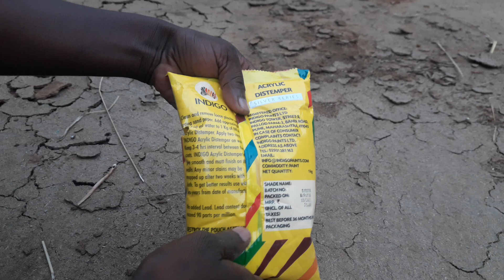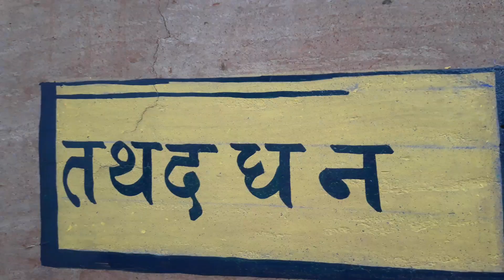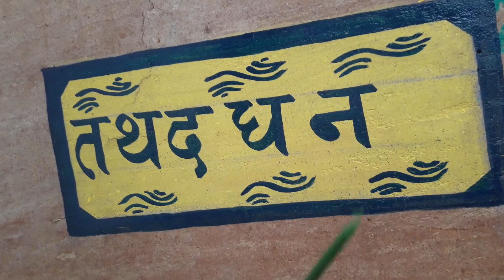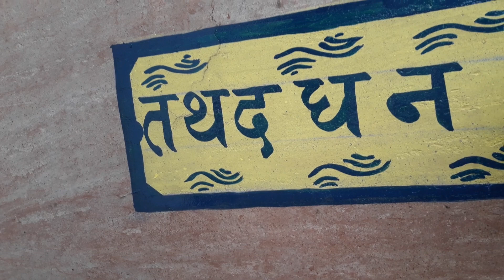suru se paninting karna kaise shikhen part3|Hansda art Fuleshwar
suru se painting karna kaise shikhen part3|Hansda art Fuleshwar
hi .dost
main Hansda Art Fuleshwar

kisi v tra ka painting karwana ho to please  contact  kare  uchit mulya par kaam kaam kiya jata hai

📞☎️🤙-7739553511